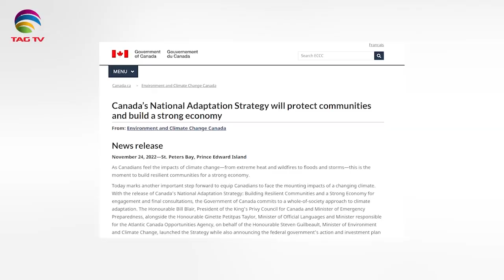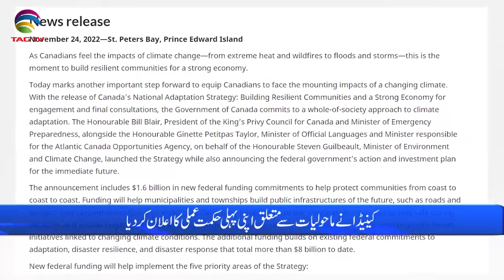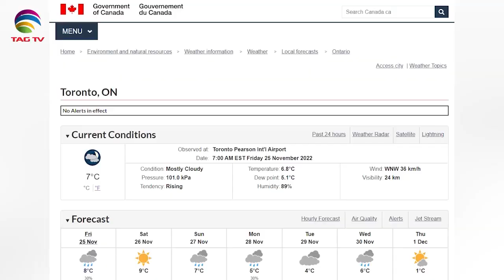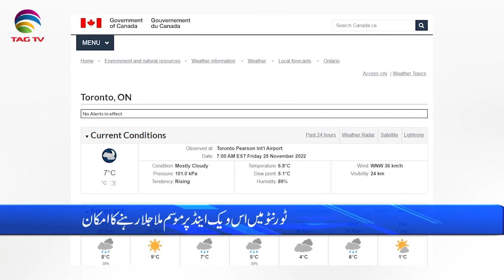International and Canadian News - November 25, 2022